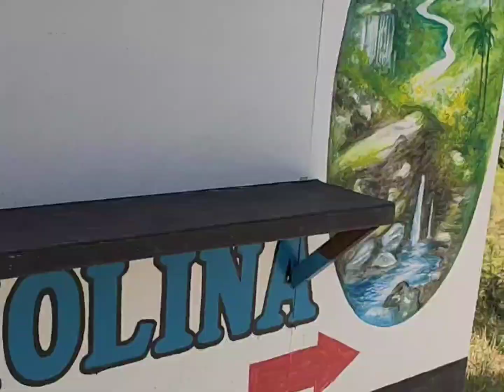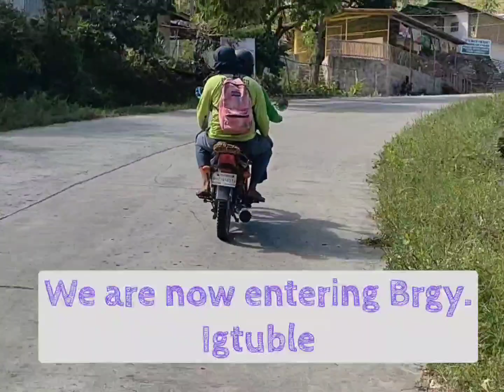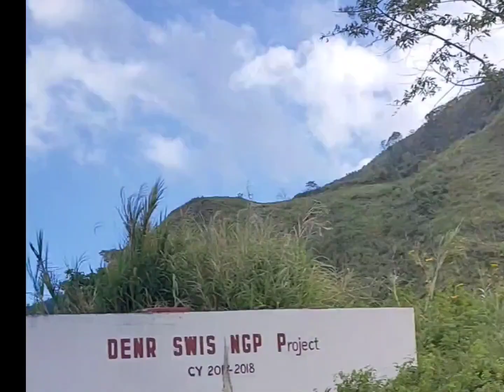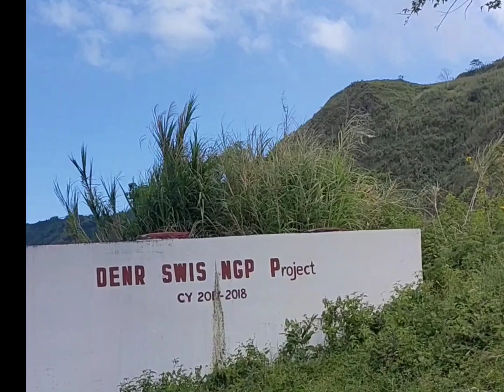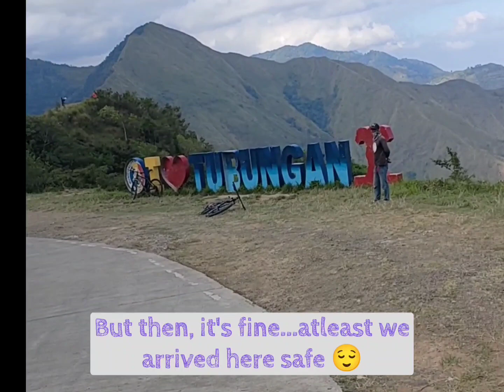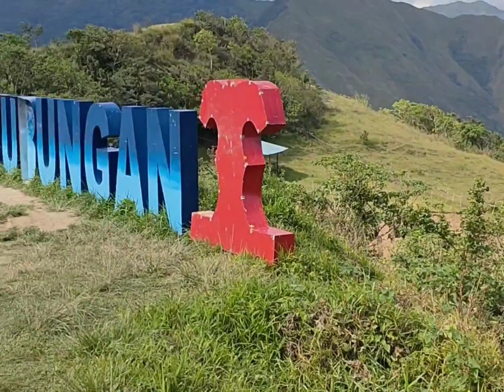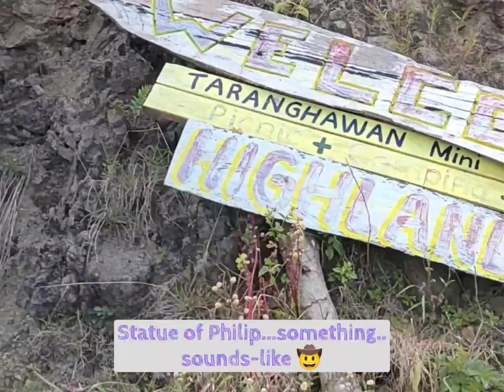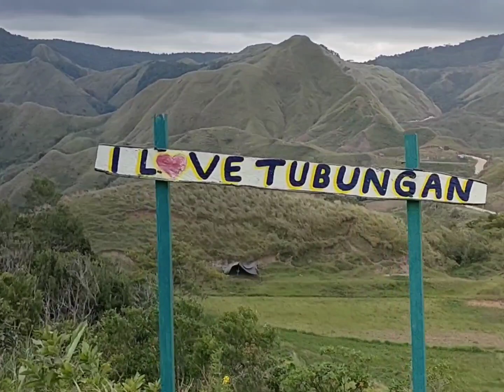"Buti pa dito, Piso nalang ang pamasahe at maaabot mo na ang langit 🤣"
Promoting Local Tourism Part 2 - Featuring Bato Tambara, Igtuble, Tubungan, Iloilo, Philippines